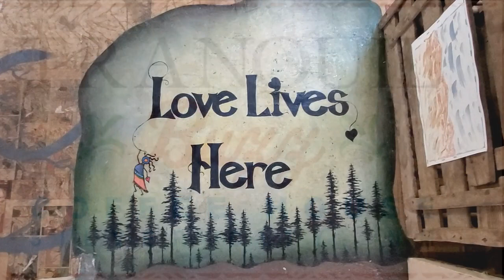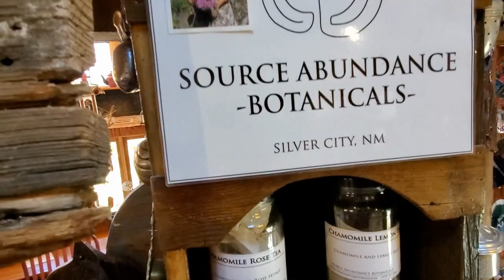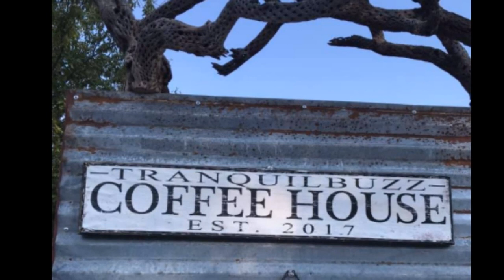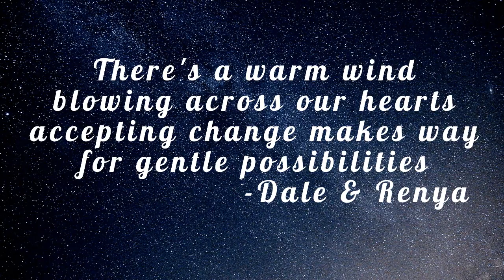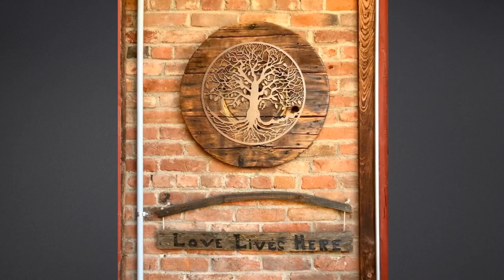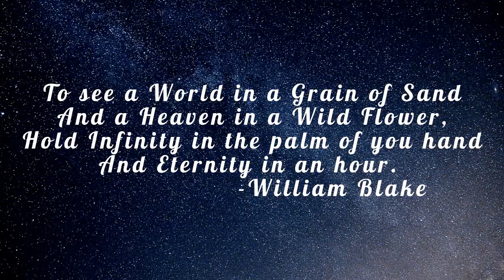TranquilBuzz Coffee Shop Silver City New Mexico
Tranquilbuzz is a great place to relax and refuel. The offer delicious coffee, teas, pastries, and light fare. There is a spirit here full of love, hope, and multi-media art connection. A tranquil coffee house garden sanctuary that feeds the soul.